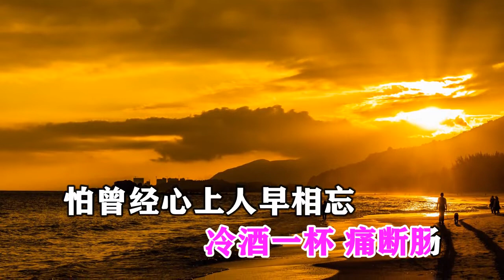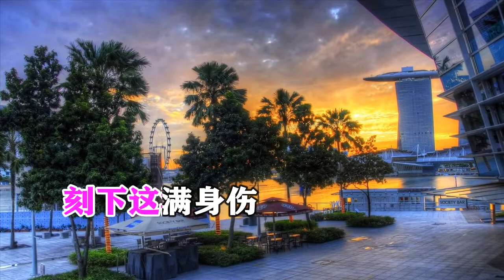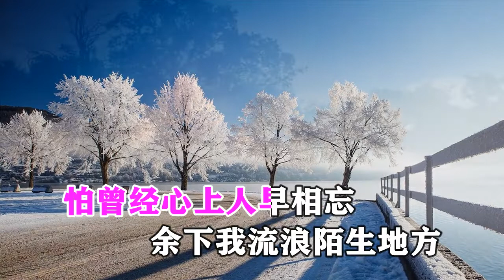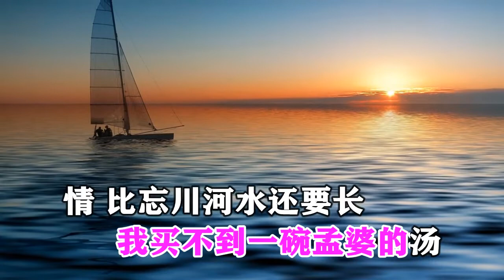燕栖 买不到孟婆汤 MTV